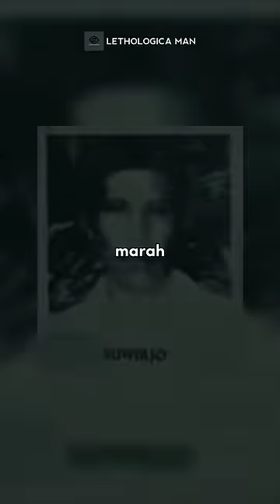37 Orang dihabisi dalam waktu 24 jam : Suwirjo